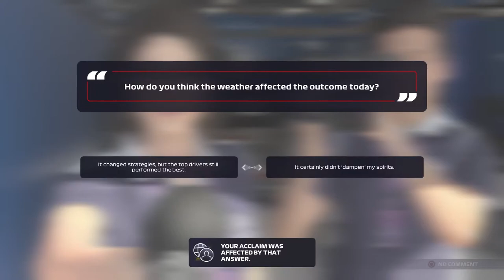USING DRY TIRES IN THE WET | F1 2021 Red Bull Racing Career Mode | Episode 53